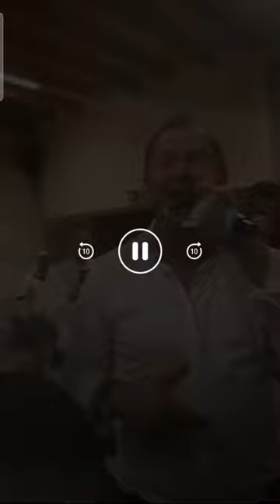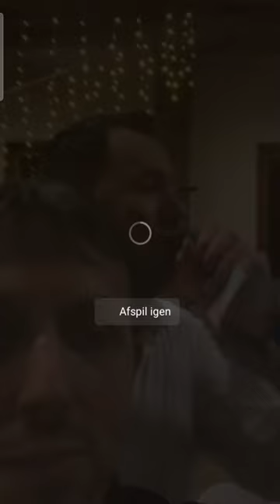Maid Halilovic - Yverdon Švicarska - 25.02.23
Copyright: ®️ Maid Halilovic ™️